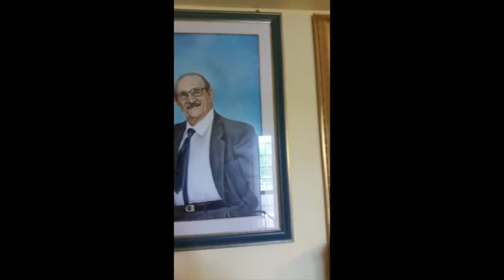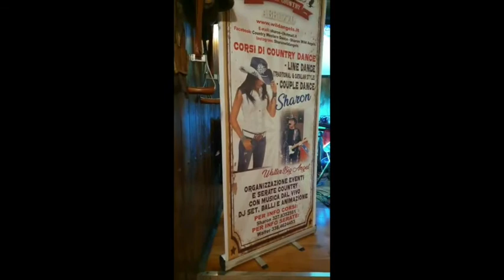ConcertOnline del 1° Maggio - Canosa Sannita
Il 1° Maggio abbiamo sempre festeggiato la Festa dei Santi Filippo e Giacomo. Anche quest'anno, vogliamo rispettare la tradizione e a modo nostro, ci fa piacere ospitare nelle nostre pagine , questo Concerto del 1° Maggio on line. Lo dedichiamo a noi tutti e ai canosini nel mondo. Con coraggio, orgoglio e forza di volontà, sapremo farcela a superare anche questo periodo. Un grazie a quanti anche in questa occasione, non hanno fatto mancare la propria disponibilità a partecipare a questa nostra iniziativa.